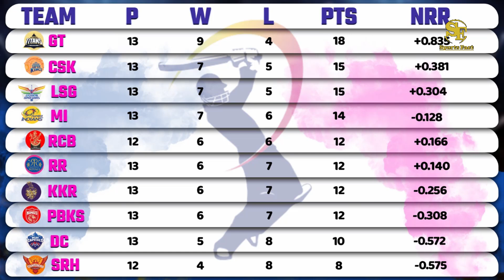IPL 2023 Updated Points Table | PBKS की हार से MI और RCB को हुआ फायदा | DC vs PBKS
IPL 2023 DC vs PBKS : PBKS की हार से MI और RCB को हुआ फायदा | IPL 2023 Updated Points Table | IPL Playoffs